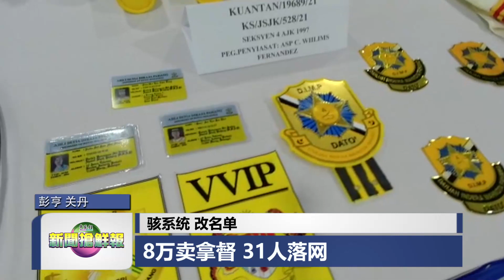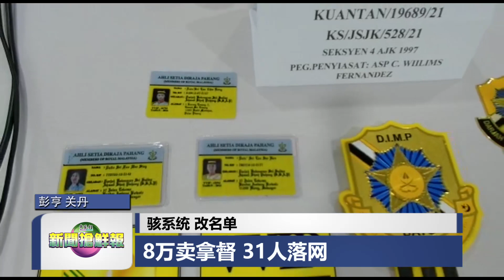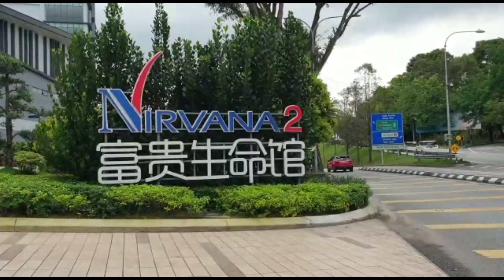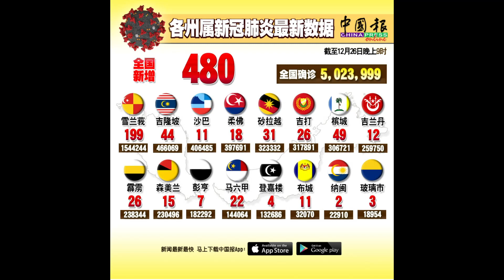◤新闻抢鲜报◢2022-12-27 疑遭姐家人酷虐 男童浑身伤枉死骇系统‧改名单 8万卖拿督 31人落网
【心狠手辣】疑遭姐家人酷虐 男童浑身伤枉死
【目无法纪】骇系统 改名单 8万卖拿督 31人落网
【谨慎提防】又是清洁广告陷阱！ 少妇遭盗提 欠2千电话费
【温馨思念】黄才六家属 感激搜救员 “今天庆祝他快乐的一生”
【啥都涨价】原料缺货又大涨价 龙香或起价 瘦身
【国际透视】边境松绑 中国1月8日起 取消入境检测隔离